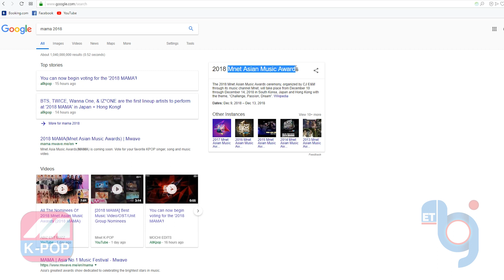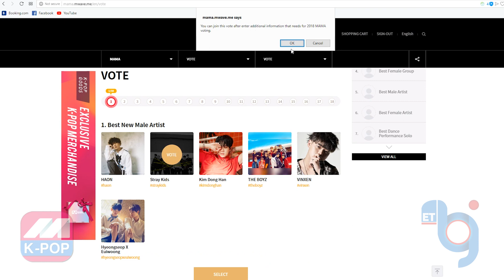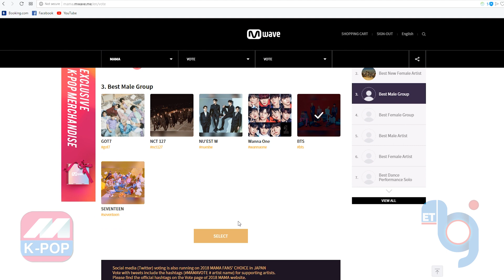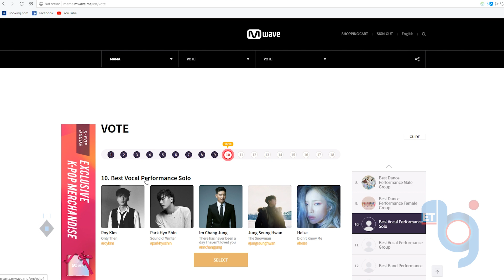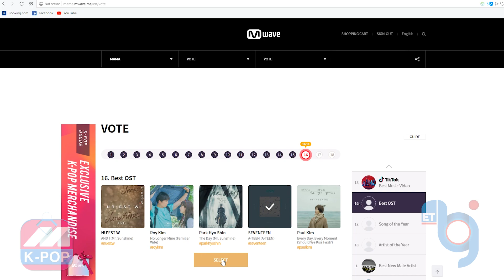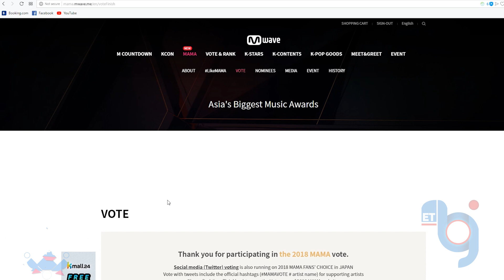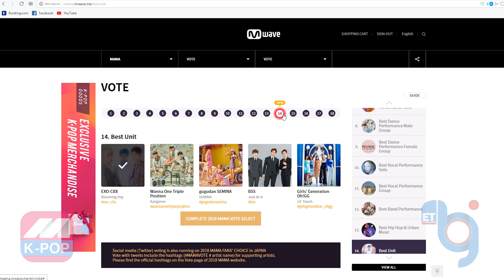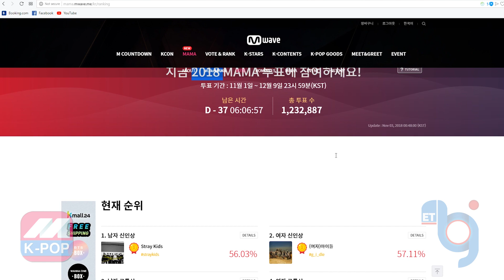[2018 MAMA] 5 Awards to BTS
How to vote! to 2018 Mnet Asian Music Awards, step by step support your group to win 👇Be the witness of this moment!

2018 MAMA PREMIERE in KOREA | Dec.10

2018 MAMA FANS′ CHOICE in JAPAN | Dec.12
Saitama Super Arena

2018 MAMA in HONG KONG | Dec.14
AsiaWorld-Expo, Arena

The criteria for the final winners are as follows:

Artist of the Year and Artist Category Awards – 20% Mwave votes, 30% judge panel (Korean + international), 30% digital sales, 20% physical album sales

Song of the Year and Genre Category Awards – 20% Mwave votes, 40% judge panel (Korean + international), 30% digital sales, 10% physical album sales

Album of the Year – 40% judge panel (Korean + international), 60% physical album sales

Worldwide Icon of the Year – 60% Mwave votes, 20% social media votes, 20% global music video views, +10% live social media votes

Global Top 10 Fans’ Choice – 60% Mwave votes, 20% social media votes, 20% global music video views

Special Award – 30% Mwave votes, 70% judge panel (Korean + international)